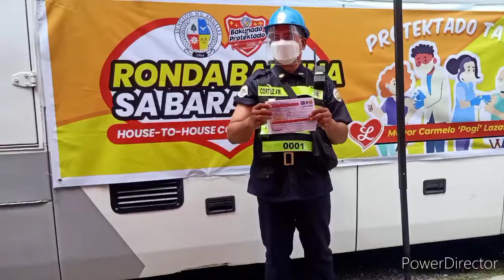1st Dose ng sinovac paturok na tayo libre naman.